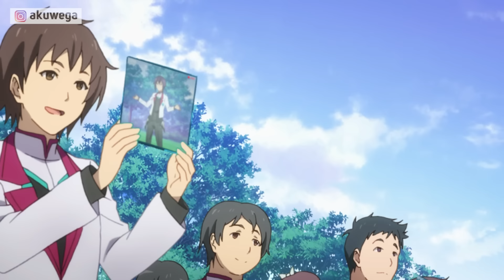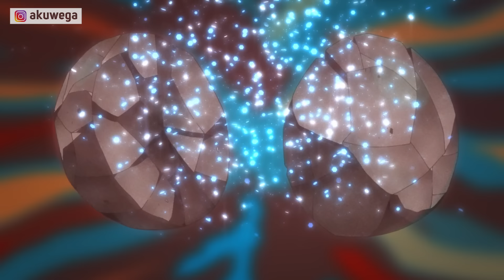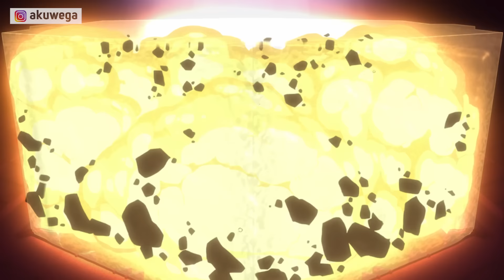DIKIRA MURID LEMAH TERNYATA PENYIHIR TERKUAT YANG PUNYA KEKUATAN MENGERIKAN ‼️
Anime ini mengisahkan tentang murid SMA bernama Ayato dimana dirinya merupakan pendekar pedang terkuat yang disegel kekuatanya akibat terlalu besar dan mengerikan.

Bahkan Todou Kirin selaku peringkat pertama pada akademi sihir dapat dikalahkan oleh Ayato padahal kemampuan pedangnya setara dengan kecepatan cahaya.